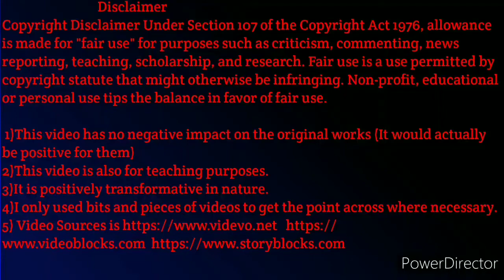कटिंगदार Triceps बनाने के लिए Top 5 Exercise | Top 5 Triceps Workout | Best 5 Triceps Workout हिंदी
Hello Friends 😊❤️
आज इस वीडियो में हम सीखेंगे कटिंगदार चौड़े Triceps बनाने  के लिए 5 Top  Workout.
इस वीडियो में मैं आपको कुछ ऐसी ट्राइसेप एक्सरसाइज बताऊंगा जिसको करके आपके ट्राइसेप muscle बहुत ही जल्दी ग्रो हो जाएंगे.
List of Workout mentioned in this video :-
1.Pike Push up
2. Single Arms Kick Back
3. Dumbbell Triceps Extension
4. Bench Triceps Dips
5. Triceps Dips

big triceps workout at home,tricep workout at gym,triceps workout at home with dumbbells,tricep exercises,triceps kaise banaye ghar par,bade triceps kaise banaye,tricep kaise banaye,ghar par triceps kaise banaye,body banane ka tarika ghar me,top 5 triceps exercises for mass ,tricep exercises at home,Biceps & Triceps Workout for Bigger Arms,Sixpackmilestone

कटिंगदार Triceps बनाने के लिए Top 5 Exercise,
Top 5 Triceps Workout,
Best 5 Triceps Workout हिंदी,
tricep kaise banaye,
top tricep exercises,
best tricep exercises,
how to get wider triceps,
how to get big triceps,
triceps workout at home,
 hometricepsworkout,
tricep workout at home with dumbbells,
best triceps workout for mass,
bada triceps workout for mass,
tricep bada karne ka tarika,

1)This video has no negative impact on the original works (It would actually be positive for them)
2)This video is also for teaching purposes.
3)It is positively transformative in nature.
4)I only used bits and pieces of videos to get the point across where necessary.
Health
Fitness
Beauty
Diet
Bodybuilding
Supplements
Home remedies
Motivational videos